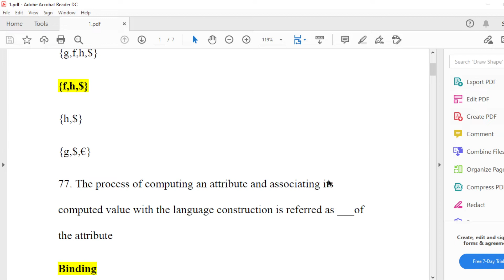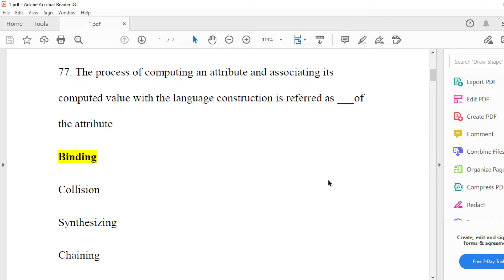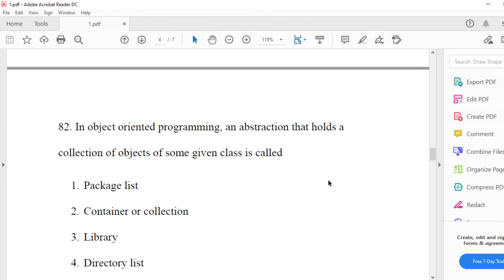MH SET 2020 Answer Keys | MH SET 2020 Computer Science Answer Keys | Maharashtra SET | Part 6